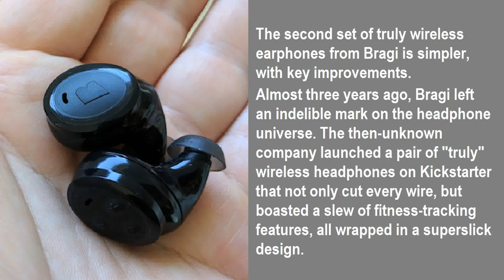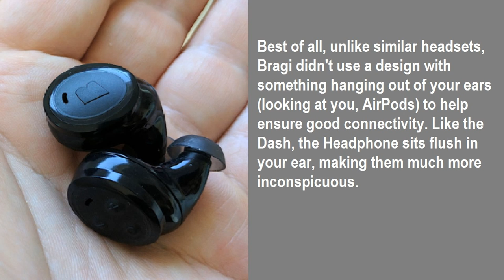Bragi's 'Headphone' takes on Apple's AirPods